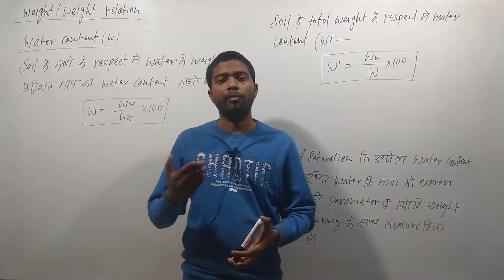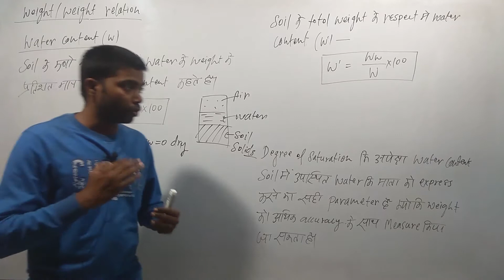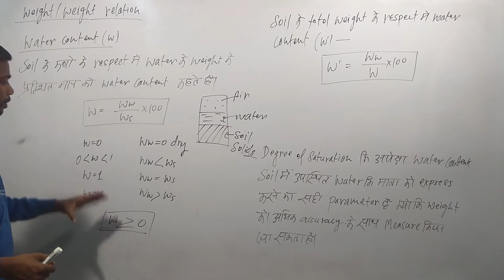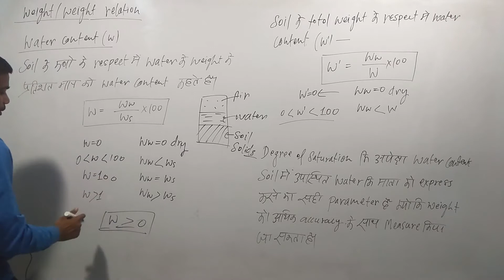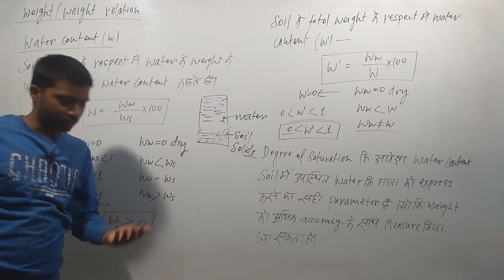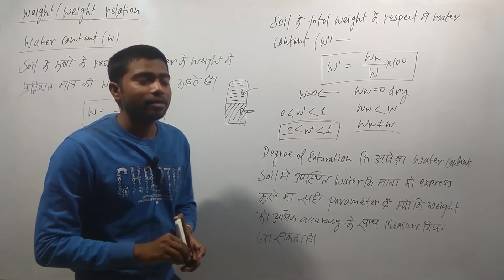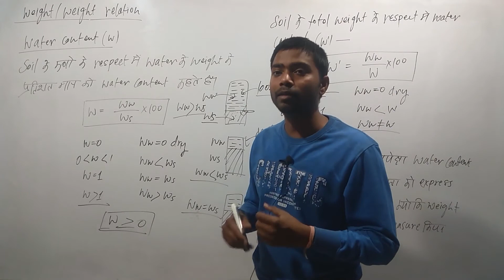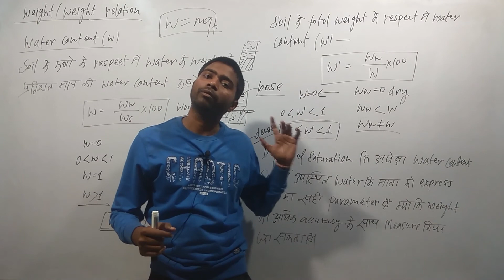L 17 | Water content | Moister content | geotechnical engineering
Soil mechanics ka complete course hoga bane rahe